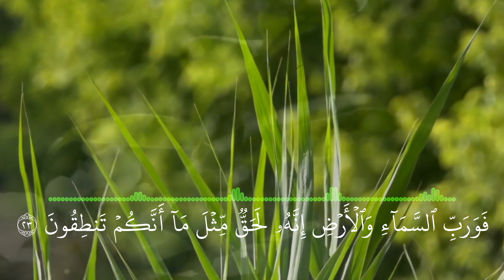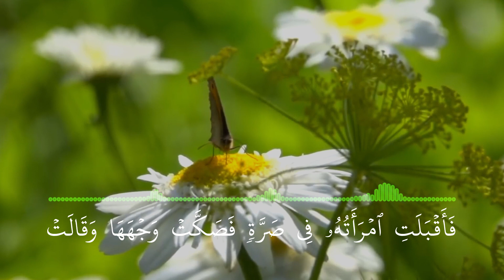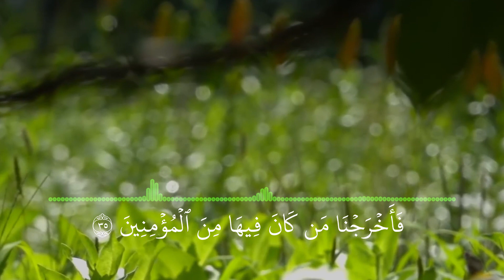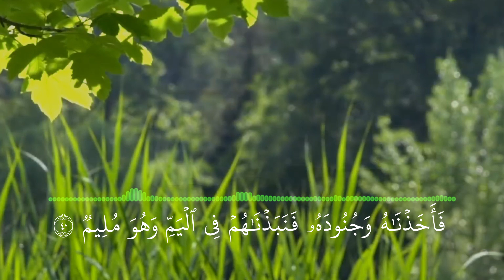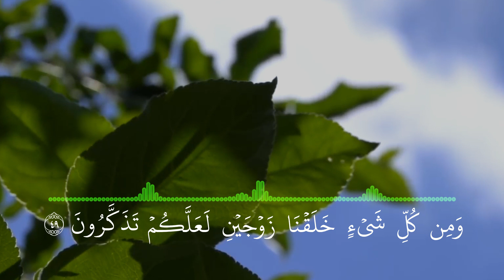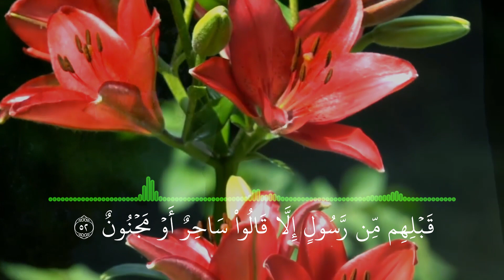Surat Al-Thareyat سورة الذاريات - عبدالرضا العبدالرؤوف